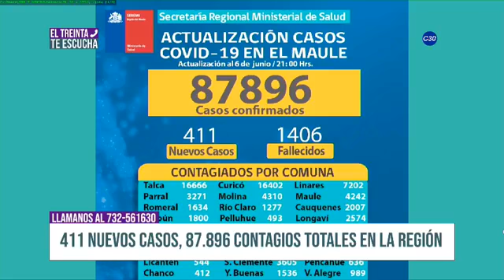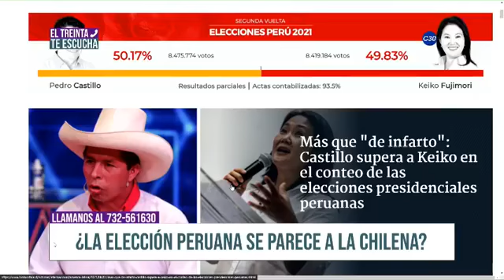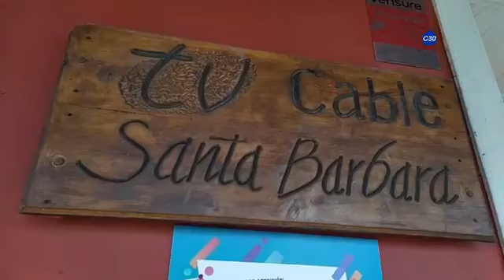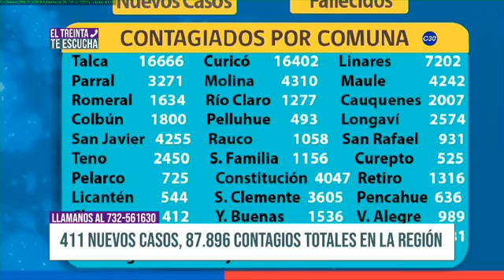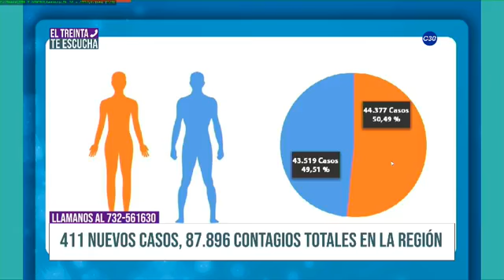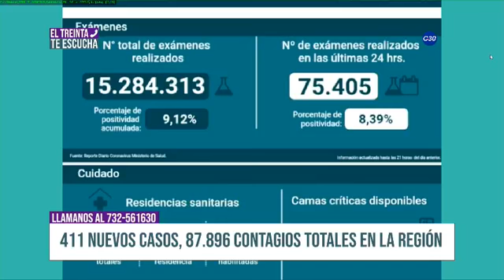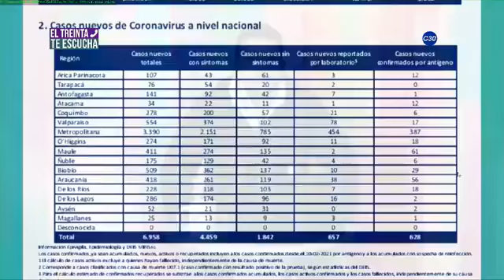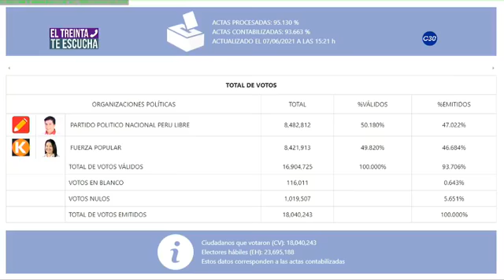¿EL RESULTADO DE LA ELECCIÓN PERUANA SE PARECE A LA SITUACIÓN CHILENA?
EL TREINTA TE ESCUCHA 7 DE JUNIO

¡Opina con nosotros!

Te leemos desde las 16:00 horas en el programa ElTreintaTeEscucha.